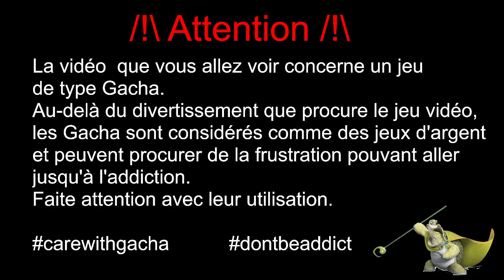[FF7 EC] News : Prochain Critical Threat / Partie 2 event de Noël !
On part faire le tour de l'actualité du jeu avec l'annonce du prochain Critical Threat et la sortie de la partie 2 de l'event de Noël !

0:00 | Disclaimer
0:02 | Intro
0:24 | Event Critical Threat : Maison hantée
4:33 | Partie 2 de l'event de Noël
10:05 | Mon classement sur l'event ranking
11:03 | Conclusion